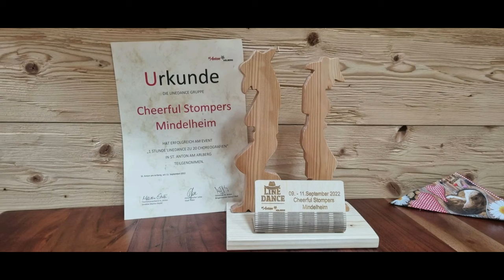Line Dance, Weltrekord 2022, St. Anton am Arlberg, Tirol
Vom 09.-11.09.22 fand in St. Anton am Arlberg/Tirol/Österreich das große Line Dance Festival statt. Mit Weltrekord 20 Tänze in einer Stunde. Hier ein Zusammenschnitt der Cheerful Stompers. Wir haben jeden Tanz rund eine Minute lang aufgenommen. Viel Spaß!

0:00 Einleitung
0:39 Come Dance with me
1:44 Not fair
2:52 Joana
3:50 Wave On Wave
5:11 Lonely Drum
7:04 Gypsy Queen
8:41 Beautiful Day
10:13 Break a Way
11:31 Something in the Water
13:07 Two by Two
15:08 Cowboy for a Night
16:24 Speak to the Sky
17:47 Go Seven
19:13 Side by Side
20:49 Before the Devil
22:42 Alcohol
24:22 Galway Girl
26:11 Just a Minute
27:50 Summer Fly
29:10 Islands in the Stream
33:47 Abspann